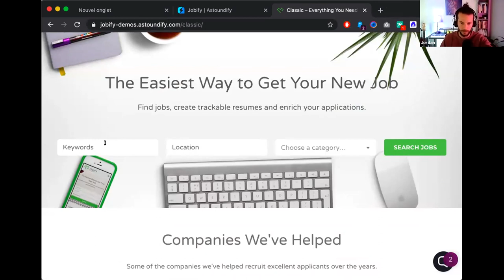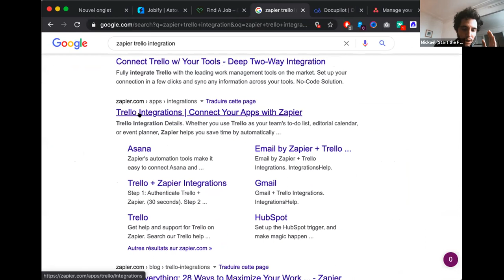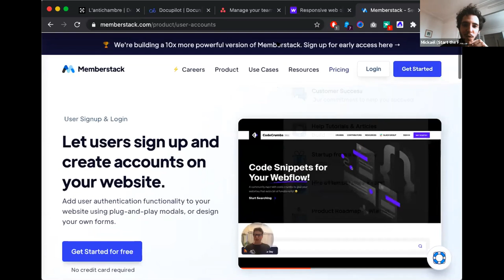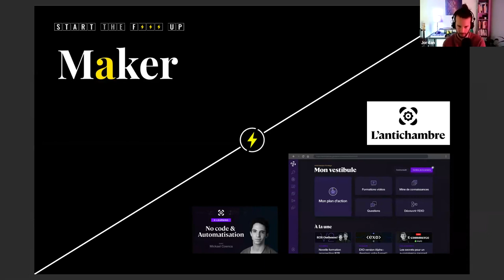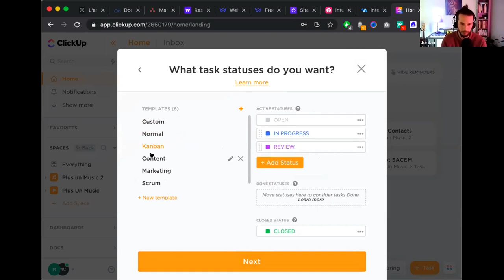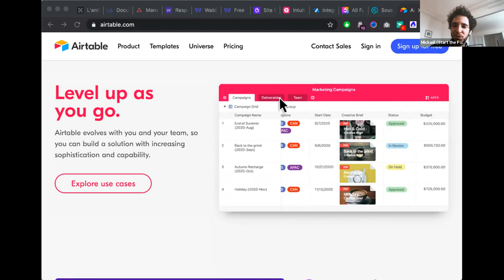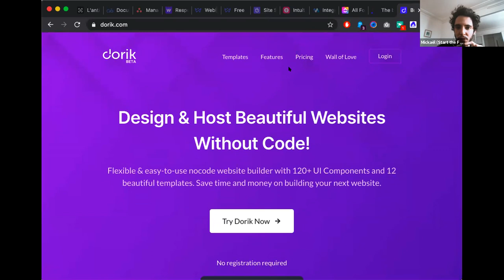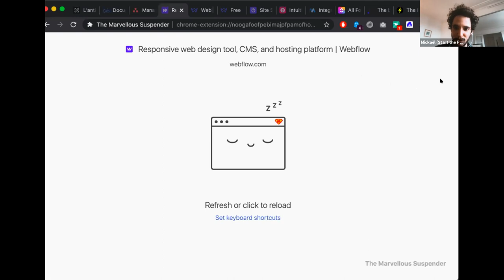Lancer sa plateforme de formation sur-mesure, sans coder. Jordan (Germinal) x Micka (STFU)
🔥 Lancer une plateforme sur-mesure, sans coder 🔥

Avant, Germinal était une "agence de growth"... et puis il y a quelques mois, ils ont lancé leur propre produit 🍾

L'Antichambre, une plateforme de formation avec e-learnings enregistrés par les stars de leur domaine:

Benjamin de Germinal, le fameux G. ‎, ou encore l'inégalable formation nocode de ⚡️Mickaël (😇)

Bref, un peu le Masterclass de la Growth, mais avec Grégoire Gambatto à la place de Natalie Portman. 🚜

Et c'est Jordan qui devait la développer.

Le problème, c'est que Jordan n'est pas développeur 🧐

Mais il voulait quand même quelque chose de plus complexe qu'un simple e-learning, et extensible au fur et à mesure des besoins de ses clients.

Il s'est alors lancé dans le fabuleux monde du No-Code, et a créé sa plateforme à coup de Webflow/Zapier/Thinkific/Memberstack et des automatisations en interne avec Clickup, la startup qui va bouffer Trello, Asana et Jira comme une bouchée de pain !

Du charabia pour vous ?

Pas de problème, c'est pour ça qu'on a organisé ce webinar - pour que Jordan et ⚡️Mickaël Coenca vous expliquent tout ça !